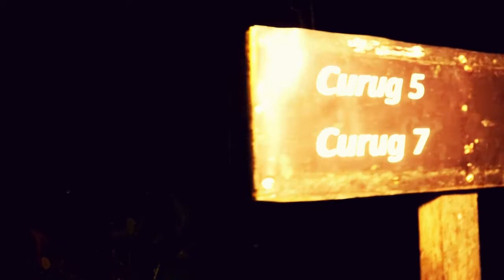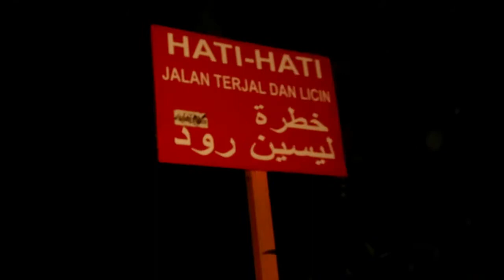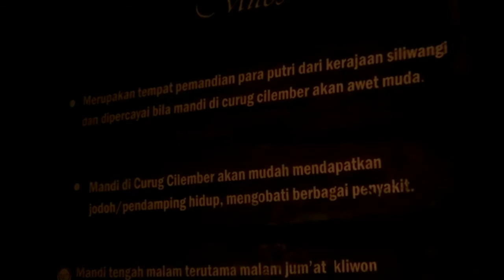Mengungkap Mitos Curug Cilember - Jawa Barat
Curug Cilember merupakan objek wisata air terjun yang terkenal di bogor, namun disana ada mitos yang membuat kami ingin membuktikan kebenaranya.

Kami langsung menanyakan kepada hantu yang ada disana mengenai mitos dan tempat tersebut, mitos apakah itu ? Silahkan di simak video nya ya guys.

Jika ada pertanyaan seputar hal hal mistis dirumah kamu, atau foto mistis silahkan di isi dibawah kolom KOMENTAR ya.